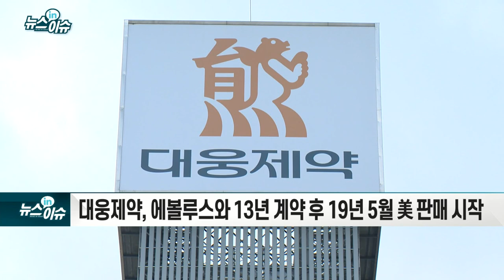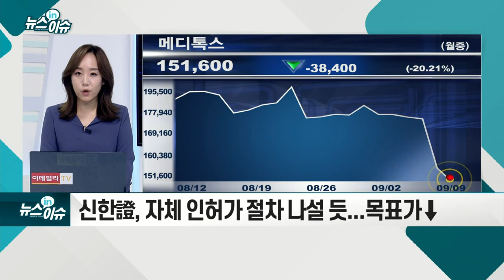메디톡스, 7개월만에 최저가... 왜?_기업IN이슈 (20210909)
- 美 애브비서 액상형 보툴리눔 톡신 8년 만에 권리 반환
- 2013년 약 3900억 원 규모 기술수출 계약 체결
- 앨러간, 글로벌 1위 보톡스 회사... 美 시장 간접 진출 효과
- 업계 "경쟁사 발목 잡기"... 앨러간 의도 의구심 제기
- 대웅제약, 에볼루스와 13년 계약 후 19년 5월 美 판매 시작
- 식약처, 품목 허가 취소... 안정성 이슈가 발목 잡아
- 美 보톡스 시장 60%… 메디톡스 "여러 방안 검토 중“
- “지적재산권 침해하는 모든 기업 대상으로 보호 활동할 것”
- 신한證, 자체 인허가 절차 나설 듯... 목표가↓